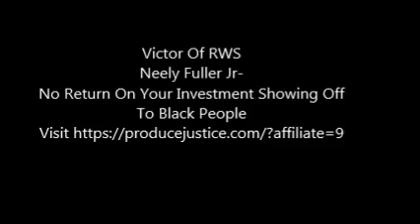Neely Fuller Jr- No Return On Investment Showing Off To Black People